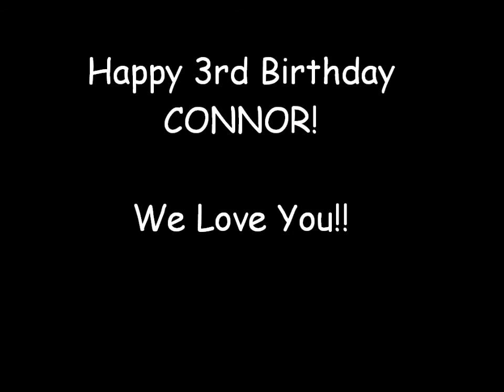Happy 3rd Birthday Connor Y!!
Connor Lee's 3rd Birthday Tribute.

Made by his Step-Mommy. Love You